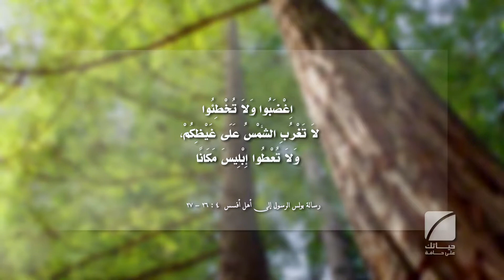دور التدريب الروحي في عملية التغيير - برنامج حياتك على حافة - سلسلة التغيير حلقة ١٠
حياتك على حافة خدمة تلمذة للمسيحيين في كل العالم يقدمها القس تشيب إنجرام
سلسلة التغيير سلسلة حلقات جديدة سوف ندرس فيها معاً كيفية تغييرالحياة كثيراً نظن انها أمراً مستحيلاً لكن الله وحده يستطيع أن يغيرنا من خلال أن ندع أنفسنا متاحين له ليُظهر الأفضل فينا.